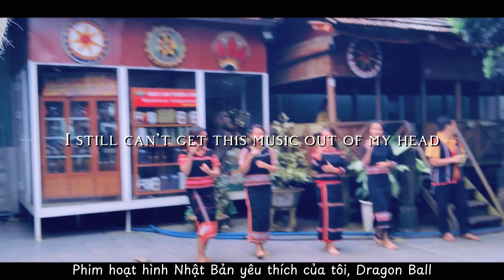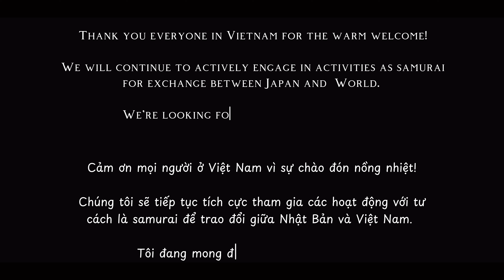Tour du lịch Samurai Việt Nam để tận hưởng sự tốt đẹp của GiaLai｜Vietnam Samurai Tour enjoy nature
SAMURAIGANG HOMEPAGE
※ Tạo tiếng Việt

Welcome to SAMURAIGANG Page

▼Nội dung chúng tôi cung cấp｜Content we provide｜私たちが提供しているコンテンツ

①Chúng tôi đang tìm kiếm nhà tài trợ để hỗ trợ các hoạt động của chúng tôi｜We are looking for sponsors to support our activities｜活動をサポートしてくださるスポンサーさんを募集しております

②đào tạo trực tuyến để dạy katana｜Samurai University｜サムライ大学

③Vui lòng liên hệ với chúng tôi nếu bạn muốn có buổi biểu diễn samurai hoặc một bài giảng｜Please contact us if you would like a samurai performance or a lecture｜パフォーマンスや講演会のご希望はお問い合わせください

▼SAMURAIGANG là gì?｜What is SAMURAIGANG?｜SAMURAIGANGとは

⚪︎VietnamsLà đơn vị biểu diễn kiếm truyền thống của Nhật Bản tại các sự kiện cấp quốc gia. Anh cũng được mời đến các trường đại học và trại trẻ mồ côi ở Việt Nam, nơi anh tích cực tham gia các hoạt động giao lưu, từ thiện. "Chúng tôi muốn tăng cường hoạt động kinh doanh tại Việt Nam."

⚪︎This is a unit that performs traditional Japanese swords at national-level events. He was invited to universities and orphanages, and actively participated in exchanges and charity activities. "I want to expand my business around the world."

⚪︎日本とベトナムで活動するサムライユニット。国家イベントや大きなセレモニーでパフォーマンスを披露している。また、ベトナムでは大学や孤児院に招待され、演舞披露、講演会、サイン会などの交流活動や、物資の提供などの慈善事業も積極的に行なっている。

▼Thành viên｜Member｜メンバー

ISAMU
Một samurai hiện đại từng xuất hiện trong nhiều bộ phim, chương trình truyền hình và hoạt động tích cực tại Nhật Bản và Việt Nam.Anh được mời biểu diễn tại các sự kiện lớn của quốc gia, các buổi diễn thuyết và sự kiện dành cho người hâm mộ.Ngoài ra, với tư cách là cầu nối giữa Nhật Bản và Việt Nam, chúng tôi tích cực tham gia giao lưu với các trường đại học, trại trẻ mồ côi và các hoạt động từ thiện.

A modern samurai who has appeared in many movies, TV shows and is active in Japan and Vietnam. He is invited to perform at major national events, lectures and events dedicated to the nation. In addition, as a bridge between Japan and Vietnam, we actively participate in exchanges with universities, orphanages and charity activities.

YURI
Cô gái samurai.Một nữ diễn viên hành động hoạt động trên toàn thế giới.Ngoài ra, với tư cách là một người có ảnh hưởng đến hành động, anh ấy tự hào có 420.000 người theo dõi trên SNS.Chúng tôi đang chờ đợi lời mời đóng phim và phim truyền hình！

Samurai girl.An action actress active all over the world.In addition, as an action influencer, he boasts 420,000 followers on SNS.We are waiting invitations to act in movies and TV series！